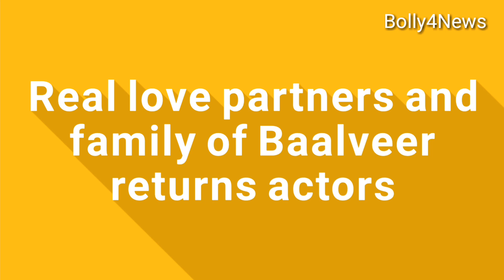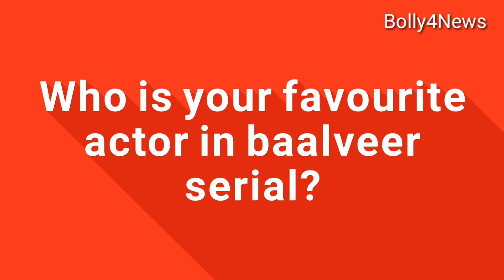Real Love Panthers and Family of Baalveer Returns Cast Actors | Baalveer Serial Sab TV New Show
Dev Joshi
Vansh Sayani
Pavitra Punia
Sharmilee Raj
Bhaweeka Chaudhary
Khushi Mukharagee
Amika Shail
Anuradha Khaira
Krutika Desai
Atul Verma
Aditya Ranvijay
Shridhar Watsar